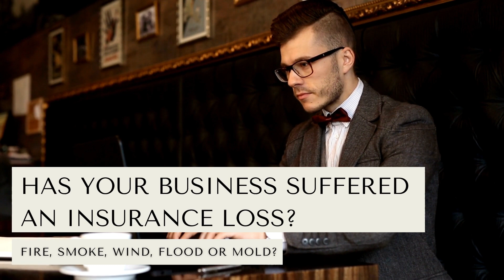Florida Business Insurance Claims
Florida Commercial / Business Insurance Claim
There are different types of business policies and every business has their own individual needs and business practices. A Commercial Policy is more complicated and offers different coverages than a Homeowner Policy.

Do you have a Commercial Property, such as:

Retail / wholesale
Restaurants
Business rental property
Churches
Car wash
Industrial / Manufacturing
Strip Malls
Apartment Complex
Hotels / Motels/ Resorts
Hospitals
Government
Gas stations
Schools / Colleges
Service Businesses
Strip Centers
Warehouses
Has your Property suffered an Insurance loss caused by one or more of the following?

Fire
Smoke
Wind (such as a Tropical Storm, a Hurricane, a Tornado, etc.)
Flood
Burglary
Mold
Pipe Burst (water lines, sewer lines, etc.)
Or any other Structural Damage

Do you have a Commercial Property Claim that you feel was not adequately paid?
Do you think your Commercial Property Claim has been wrongfully denied?
Any other questions regarding your claim?

Whatever your case may be; let our experts handle your Commercial property insurance claim for you!
There are different types of Insurance Policies that may cover your property.

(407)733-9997